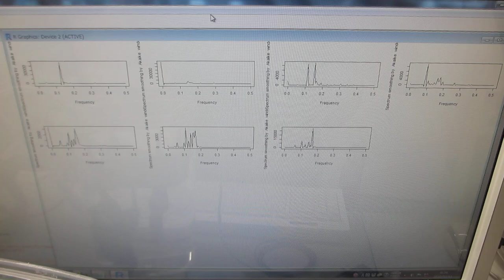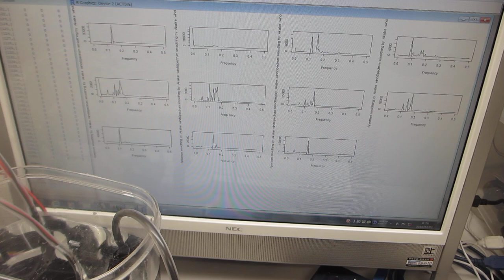超音波発振システム（25MHz 2ch 200MSa/s）ーー超音波プローブによるスイープ発振・パルス発振システムーー（超音波システム研究所）